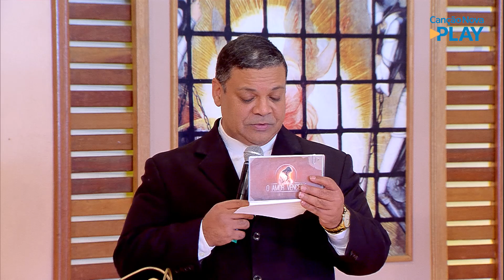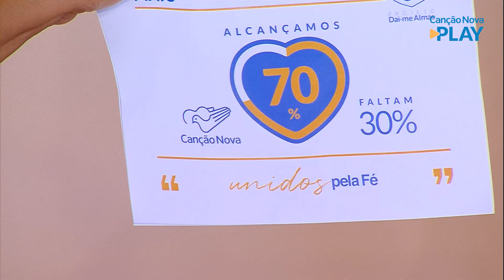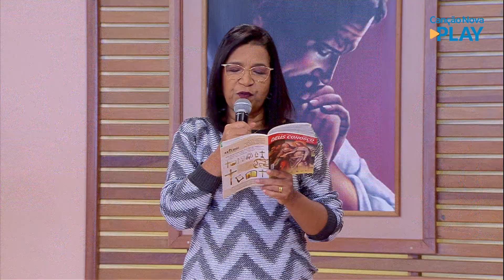O Amor Vencerá - 24/05/2022